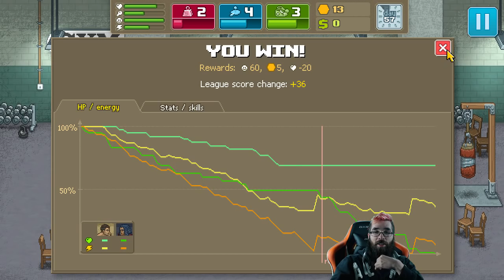Punch Club with Richard Hammer (Episode 6)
Days 45-60 of the longest run ever.